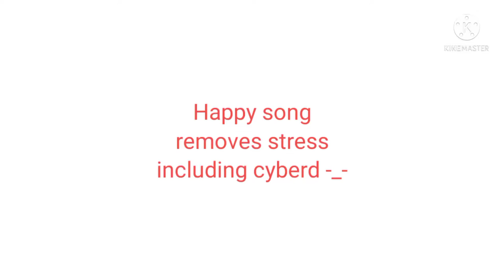This song will remove your stress I promised